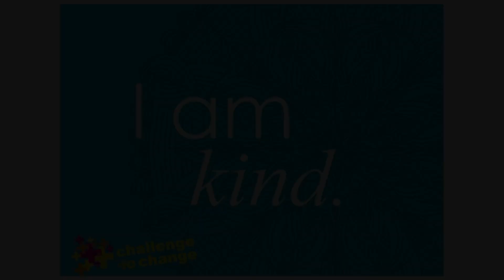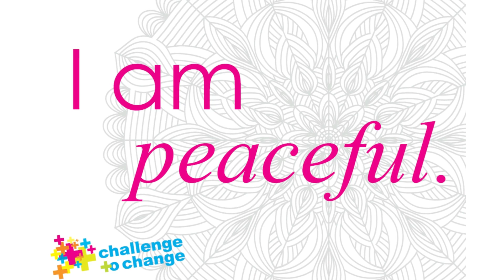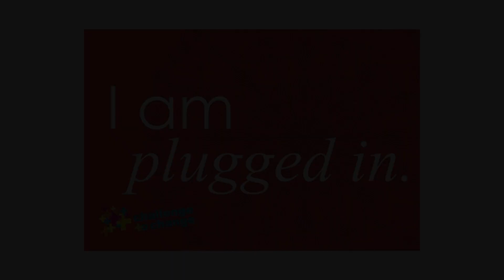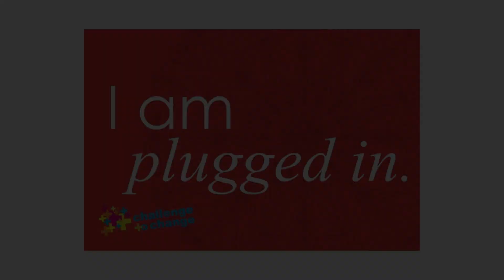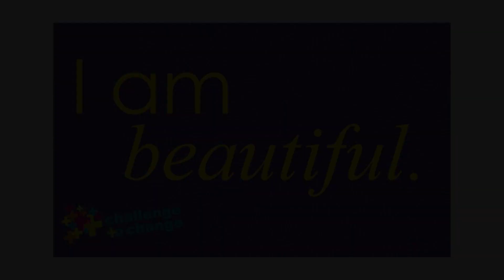Confidence Guided Mindfulness for Teens | Shining Light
This track can be found on our Guided Mindfulness in the Middle Schools album.

Check out our online wellness platform, the C2C Hub, featuring yoga and mindfulness content for the whole family!

Includes exclusive access to fitness, yoga and meditation videos, mindfulness challenges and MORE!

Get a FREE 2-week trial of our online wellness platform, the C2C Hub